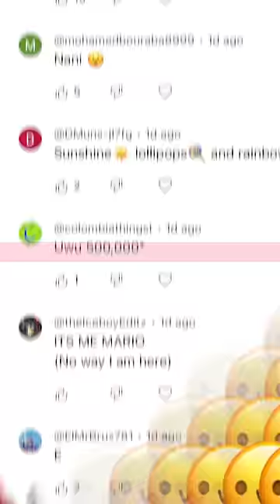Remixing my Comments 😂 I AM ATOMIC 🤣